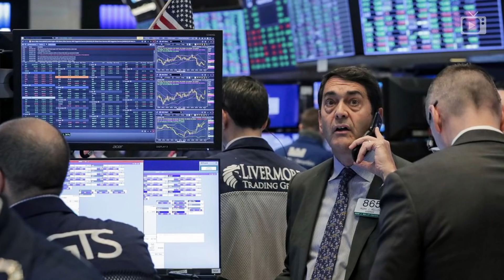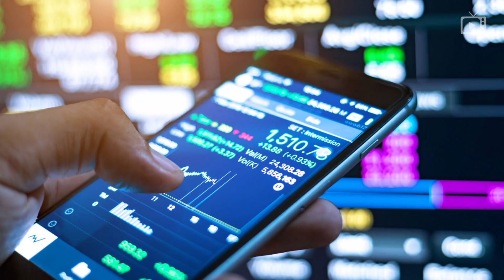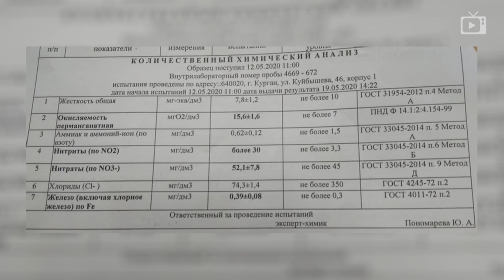Зараза у Берлускони, Профессор Дерипаска, Сгорел триллион // Галопом по Европам #289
В этом выпуске:
- Евросоюз не будет вводить санкции против Лукашенко;
- Реальные доходы россиян в этом году снизятся не меньше чем на 4 процента, посчитали во внешэкономбанке;
- В России снова больше пяти тысяч новых случаев ковида за сутки;
- Российский автопром продолжат стимулировать – программа по поддержанию спроса продлена на 2021-й;
- Американские биржи в четверг рухнули после рекордного за 30 лет роста;
- Строители питерской подземки провели забастовку из-за невыплаты зарплат за два месяца;
- Олигарх Дерипаска стал почетным профессором МГУ.